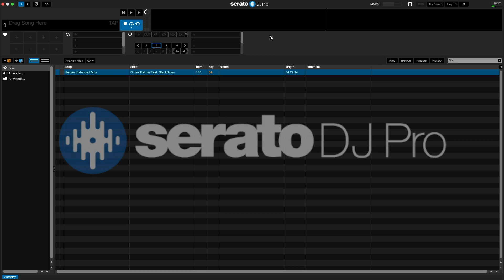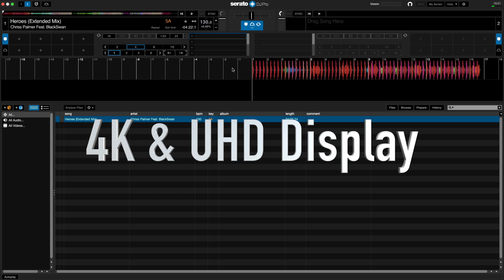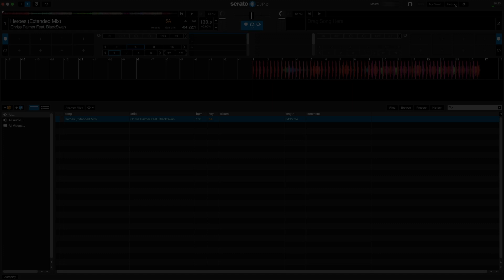Что нового в Serato DJ [Serato DJ Pro - What's New?]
Мелкий обзор версии Serato Dj PRO